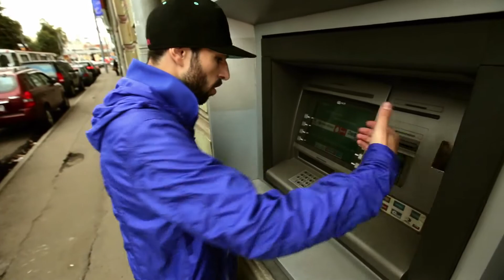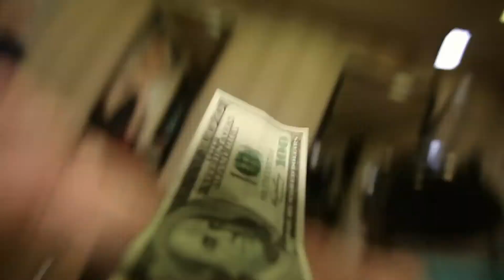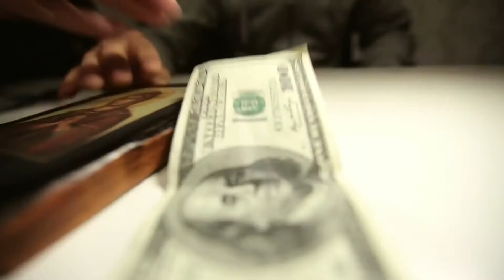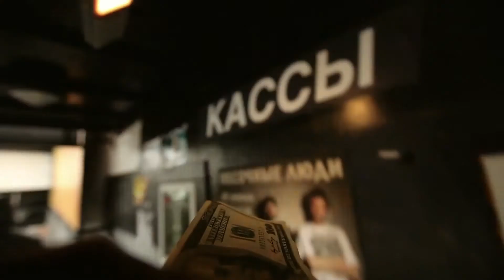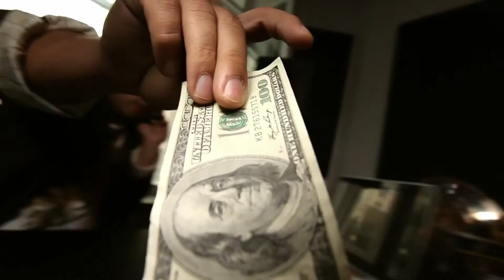Песочные Люди ft. Баста - Весь этот мир (2011)